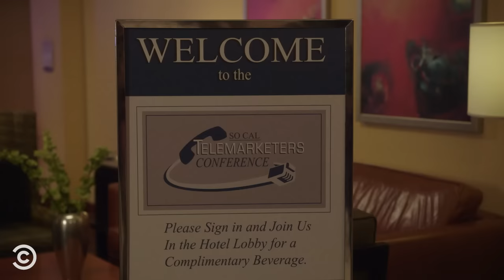Best Out of Office Moments - Workaholics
Anders feuds with the coast guard at a TelAmeriCorp college campus job fair, Alice forces the office to participate in a team building outing, and a business trip gets very trippy.

About Workaholics:
Workaholics follows Blake, Adam and Ders, three friends who work together as telemarketers from 9 to 5, live together from 5 to 9 and party together 24/7. Whether they’re at their house in Rancho Cucamonga or getting ready to rage at a Renaissance Faire, the guys find trouble wherever they go.